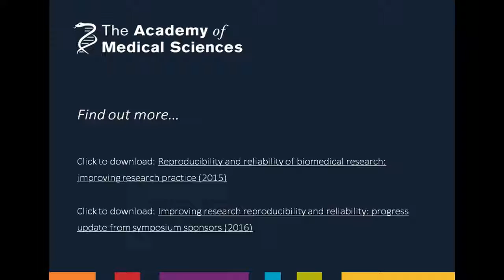Why reproducible research matters | Professor Sir Robert Lechler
The Academy of Medical Sciences President gives his perspective on why ensuring research can be repeated is essential to science, and public trust.

Professor Sir Robert Lechler PMedSci is the President of the Academy of Medical Sciences. In this short clip he talks about the Academy's ongoing work on the importance of replicable research.